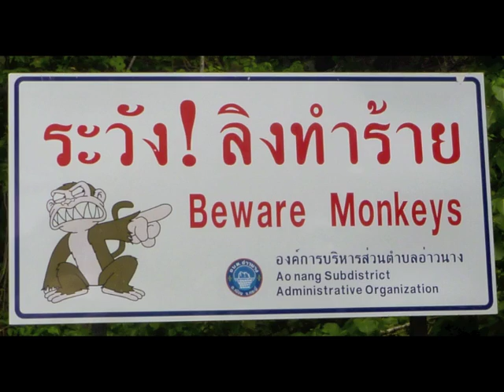Thailand april may 2011